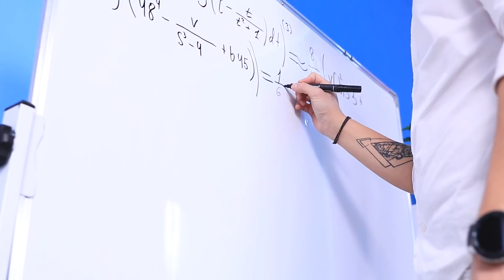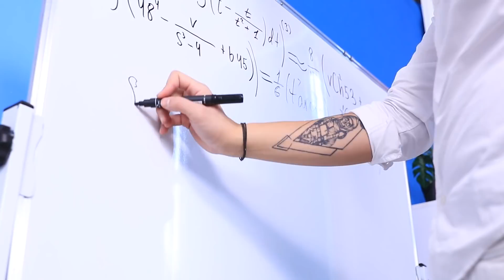Богатые студенты vs Бедные студенты / Неловкие ситуации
Не всем студентам везет ни в чем себе не отказывать.  Некоторым приходится экономить на всем. Давайте посмотрим, как у них это выходит.